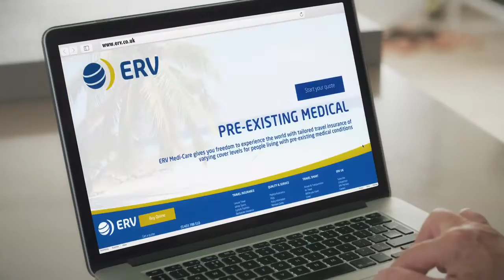ERV Travel Insurance BTS